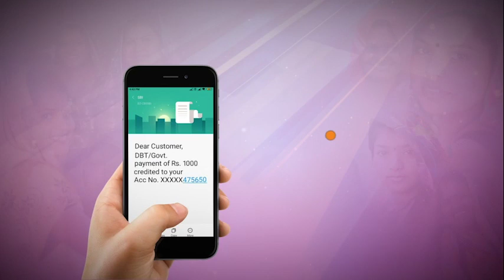शिवराज भैया का है ये कहना सम्मान हो हर बहना का गहना।